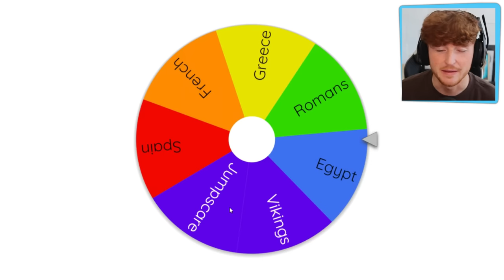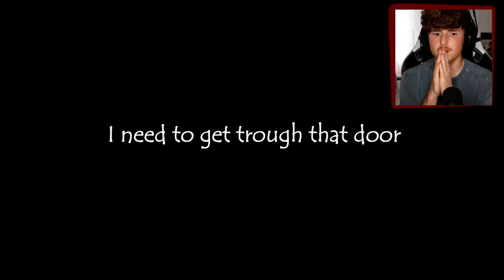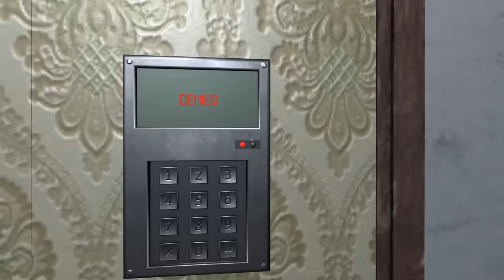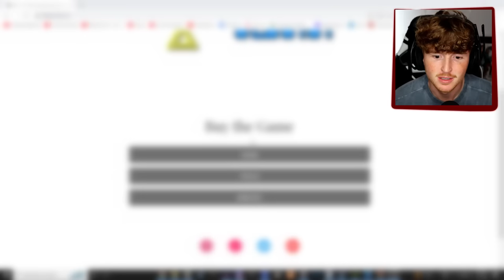do not watch this tape.. (HELP)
Conquer with Greece. Rise to Greatness.
VOTE for Spain! Choose Spain because we're dedicated to achieving greatness through teamwork, strategy, and perseverance!

You can win amazing awards like Apple Vision Pro, Sony PS5 and Nintendo Switch OLED!